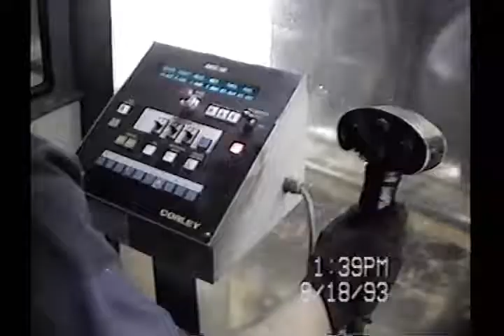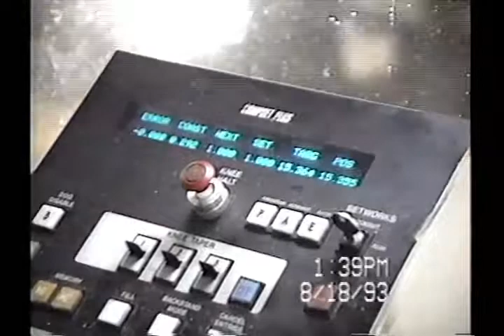Bondurant Sawmill - Main Head Rig - 1993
Main Head Rig at the Bondurant Sawmill in 1993 (current site of Southern Wood Specialties in Flomaton, AL) - Mr. Robert Campbell sawing.